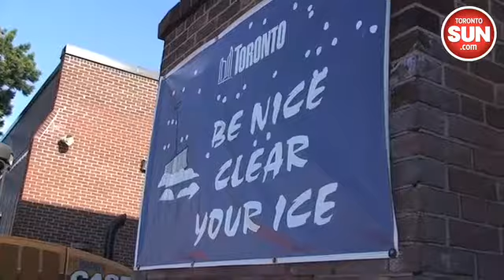City digging out snow plan